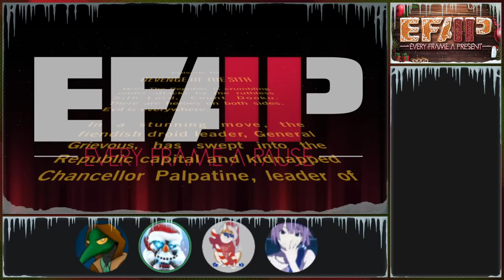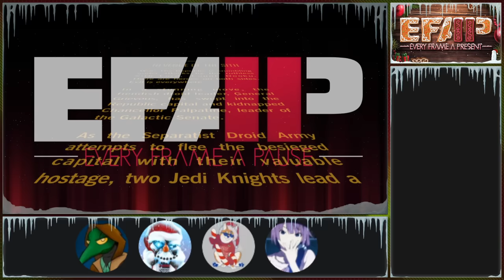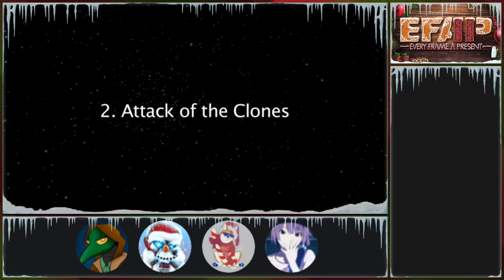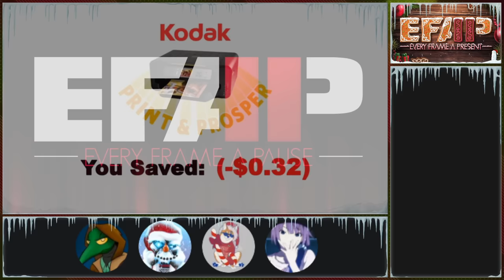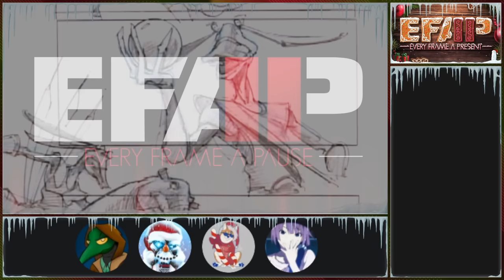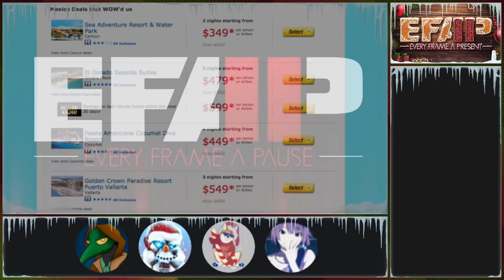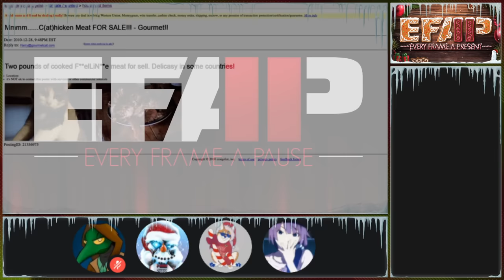EFAP Order #166 - EFAP vs. Plinkett vs. Revenge of the Sith - The end of The Prequel arc